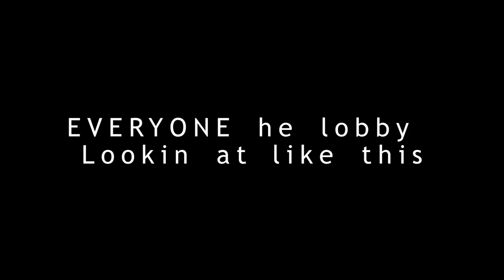I’m Sorry If Your Missing Out On This